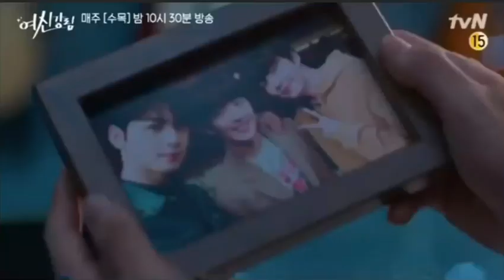TRUE BEAUTY Episode 6 ENGLISH SUB